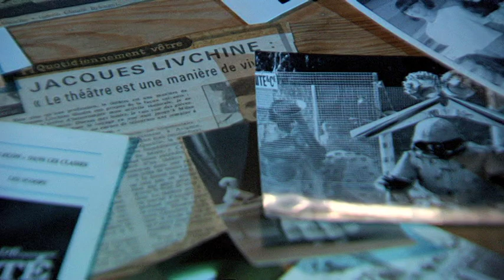AU THÉÂTRE QUI RUE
Hervée de Lafond et Jacques Livchine ont créé le Théâtre de l'Unité il y a 40 ans. Ils ont fait descendre le théâtre dans la rue, au contact du peuple. « La 2 chevaux-théâtre », leur spectacle mythique a été joué dans plus de 30 pays pendant 20 ans.
Le film propose une déambulation dans leur parcours. Des archives inédites montrent la compagnie en action dans les années 80 avec « le Théâtre pour chiens » ou « l'Arche de Noé ».
Aujourd'hui ils continuent leur travail d'émancipation social avec un seul mot d'ordre : « Le théâtre de l'unité, c'est toujours autre chose ». Pour preuve, la mise en scène en plein air d'Oncle Vania de Tchekov, ou « la rue extraordinaire » de Béthune, tentative de revalorisation sociale, théâtrale et festive d'un quartier urbain.
Les deux créateurs complices racontent avec humour ces 400 coups de théâtres et nous transmettent leur énergie combative.

 France 3 Bourgogne, France 3 Franche-Comté, France 3 Alsace, France 3 Lorraine, et France 3 Champagne-Ardenne

un film d'Olivier Stephan produit par DJM-films